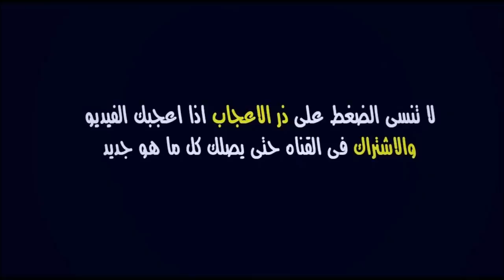الرجاء البيضاوي و بيراميدز المصري | كأس الكونفيدرالية | موعد المقابلة 11/04/2021 | Raja vs Piramides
موعد و توقيت مباراة الرجاء الرياضي و بيراميدز المصري برسم الجولة الرابعة من دور المجموعات لبطولة كأس الكونفيدرالية الأفريقية

الرجاء
الرجاء الرياضي
الرجاء البيضاوي
بيراميدز
بيراميدز المصري
كأس الكاف
كأس الاتحاد الافريقي
كأس الكونفيدرالية الأفريقية 2021

الرجاء بيراميدز
الرجاء بيراميدز
الرجاء بيراميدز المصري
الرجاء و بيراميدز
الرجاء وبيراميدز
الرجاء - بيراميدز
الرجاء البيضاوي وبيراميدز
الرجاء البيضاوي و بيراميدز
الرجاء البيضاوي ضد بيراميدز المصري
الرجاء البيضاوي × بيراميدز المصري
الرجاء الرياضي وبيراميدز
الرجاء الرياضي و بيراميدز المصري
الرجاء الرياضي ضد بيراميدز
الرجاء الرياضي × بيراميدز المصري

Raja vs Piramides fc | CUP CAF 2021

RCA
Raja
Piramides fc
Raja vs Piramides fc
Raja - Piramides fc
Raja × Piramides fc
RCA vs Piramides fc
RCA - Piramides fc
RCA × Piramides fc
Coupe du la CAF
Coupe du la CAF 2020/2021